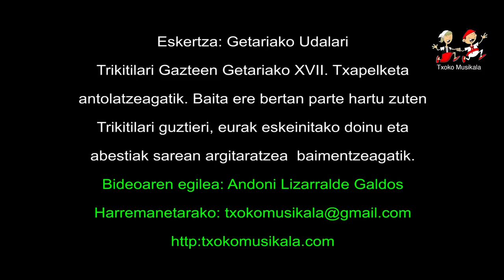1605280303 Ainhoa Telletxea eta Martxel Larraza, Getariako XVII Trikitixa Txapelketan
2016ko maiatzaren 28an, ospatu zen Trikitilari Gazteen Getariako XVII. Txapelketa, bertan parte hartu zuten ondorengo trikitilariak:

Olaberriako Ane Etxezarreta eta Lazkaoko Maialen Goena.
Aizarnako Maite Txapartegi eta Azpeitiko Eva Segurola.
EtxalarkoAinhoa Telletxea eta Martxel Larraza.
Errezilgo Aitor Uzkudun eta Naikari Urdalleta.
Lazkaoko Iker Sukia eta Ane Urretabizkaia.
Getariako Nerea Martinez eta Naiara Urresti.

Bideoan, Etxalarko Ainhoa Telletxea eta Martxel Larraza.